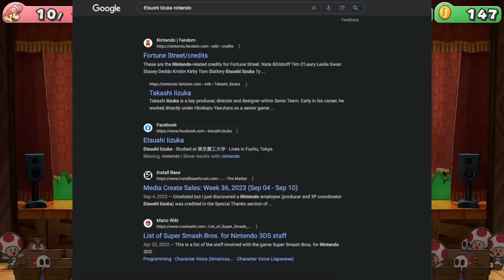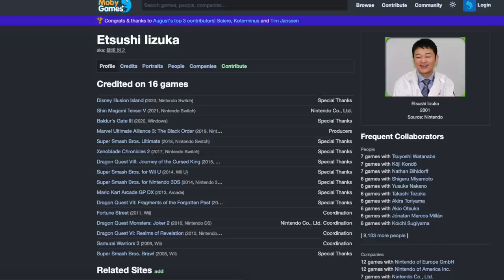Nintendo Switch 2 is so Powerful, It's Getting This IMPOSSIBLE Game...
Nintendo Switch 2's power is questioned by some, but a new discovery is showing just how powerful the machine is, since this is a game that only the best hardware can run...

Thank you everyone for your continued support!